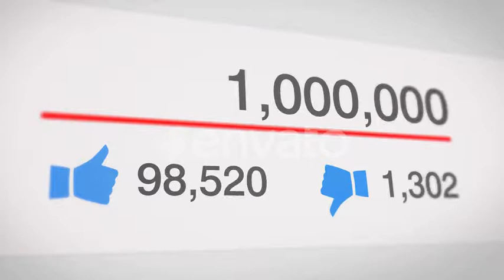Popular Social Media Statistics Counter | Motion Graphics - Envato elements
bar,counter,dislike,info,likes,media,popular,progress,rising,social,statistics,thumbs,up,video,views